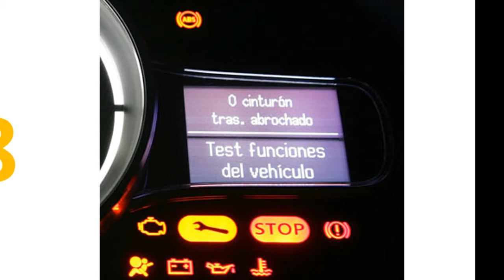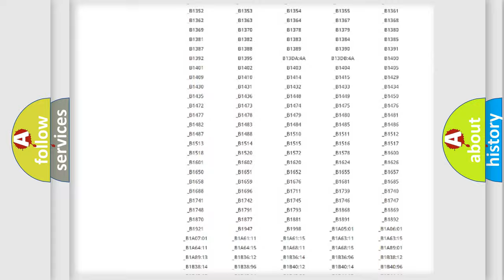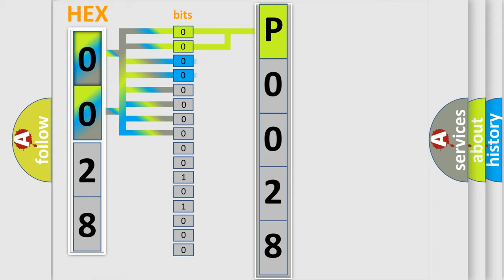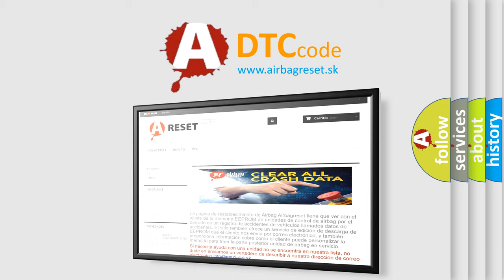DTC KIA P0028 Short Explanation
Contents:
0:21 Basic DTC analysis according to OBD2 protocol standard.
1:48 Insight into programming
2:58 A diagnostically understandable description of the Diagnostic Trouble Code
3:05 Basic error definition

Make:
Kia
Code:
P0028
Definition:
CAN C Bus - Bus Off
Description:
For an in-depth explanation of the CAN system operation, refer to the DESCRIPTION in Section 8E, COMMUNICATION.
Cause:
OPEN OR SHORTED CAN C BUS CIRCUITCAN C RELATED MODULECAN C RELATED STAR CONNECTOR (IF EQUIPPED)